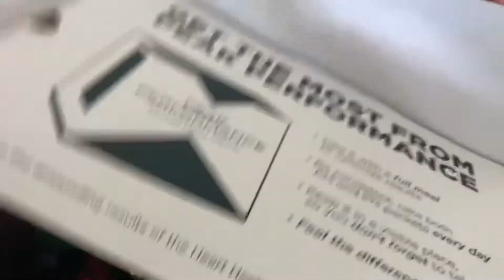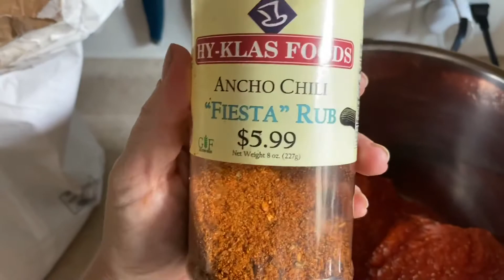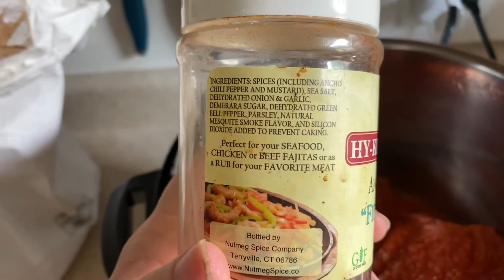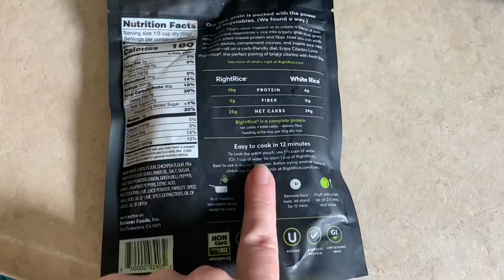The BEST EVER Banana Bread | Plus a Full Day of Super Budget Meals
Sharing with you my banana bread recipe!

I’ve tried several and have finally found the one that I love the most!

I consider it the BEST EVER banana bread!

And truth be told...nothing I’ve tried from anyone or anywhere else can even hold a candle to this one! 😬

Although - I did let this batch get a little overdone. 😂 Darn distracting kids and neighbors! 😂

It was still amazing delicious and lasted only ONE DAY in our house! YUM!

BEST EVER BANANA BREAD RECIPE

1/2c. Oil or butter
3/4c. Sugar
3/4c. Brown sugar
8oz. Cream cheese (optional but amazing)
2 eggs
1tsp vanilla
1/2c. Buttermilk
2-3 ripe bananas
1/2c. Oats
1 3/4-2c. Flour
1tsp baking powder
1tsp baking soda
1/2tsp salt
1/2tsp nutmeg
1tsp cinnamon
1/2c. Chocolate chips or blueberries (optional)

- cream together oil/butter and sugars.
- Add cream cheese if using. Mix.
- add eggs, vanilla, buttermilk, ripe bananas. Mix
- add oats. Just combine.
- add baking powder, baking soda, salt, nutmeg, cinnamon. Just combine.
- slowly add flour. You are looking for a thick batter consistency. But this will depend on how many oats you added. Sometimes I add up to 1-2 cups of oats for added nutrients.
- DO NOT OVER MIX. you are simply just making sure all the dry ingredients get wet.
- fold in chocolate chips or blueberries if using.

- bake on 375
- cupcake size is 15-18min
- mini loaf size is 15-20min

Cupcake liners:

Mini loaf pan:

For more info on our monthly budget and our financial situation check out this video:

Want to earn money back for all items bought at grocery and convenience stores?? Sign up for Fetch Rewards!! FREE MONEY!!

Here are all of my favorite products that I use daily!

Earn cash back and get FREE products with Ibotta!!

More FREE money?! Dosh is awesome and works with both online retailers and when you use your debit or credit card!!

Get $10 off your Walmart Pick-Up

FREE 5-piece gift set with your Grove Collaborative order.

$22 in FREE Wine!

My favorite glass storage containers!

Our Family’s favorite Kid Dishes.

Some of my favorite essential oils